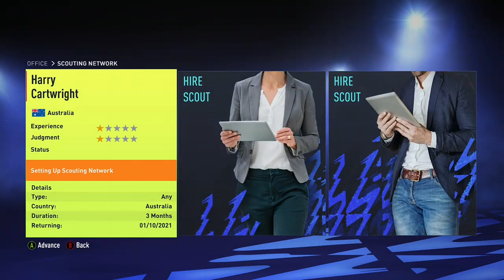Fifa 22 Career Mode - Perth Glory Episode 1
Yo guys welcome back to the channel where today we have the first episode of our Perth Glory Career Mode!
Make sure to check out the twitch, to catch the episodes live!